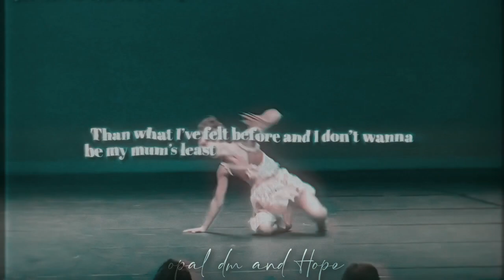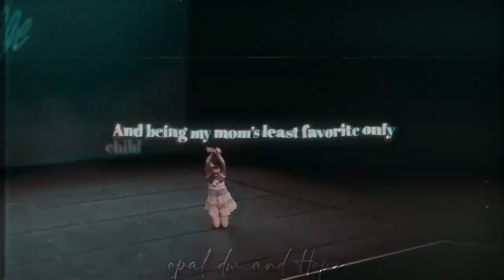Dear Reader: You don’t need their validation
This is part two of my collab series with Alex where each swap will have a special meaning and message for people who need to hear it. Without further ado…

Dear Reader,

If your parents can’t see how great you are, that is not your fault. No matter what you’ve heard, everything you do is enough. You don’t have to change for them.

You will never make everyone happy. And I know you want to. I know you feel like you have to, but you don’t. Sometimes people can’t see a great thing that’s right in front of them. That is not something that you should burden yourself with. There are always gonna be people who will break you down. We all know that. But it’s so hard to hear it from someone who’s job it is to build you up.

Unfortunately, at some point we all have to realise that parents are just people like the rest of us. Their opinion doesn’t matter more than anyone else’s. As long as you are good enough for you, then don’t worry. Because that’s what matters.

Your parents problems are not yours. You don’t need to worry about them. You have to worry about yourself and make sure that everything you do, you agree with and support. No one else gets to dictate who you are and what you do. Only you get that right.

So stop worrying about being good enough for people who will always have impossible standards. Because you are everything you need to be. You are enough.

Ken